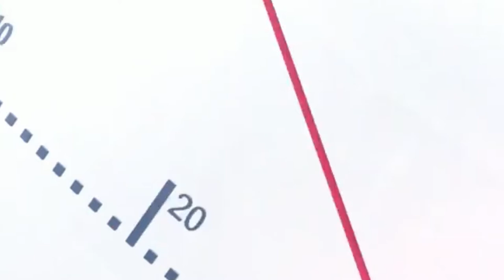Coupe abusive du bois en Casamance, le MFDC accuse l'état du Sénégal